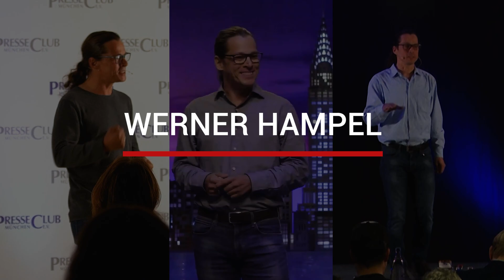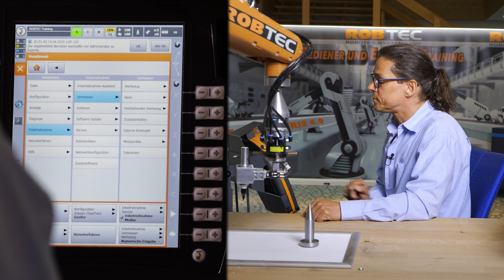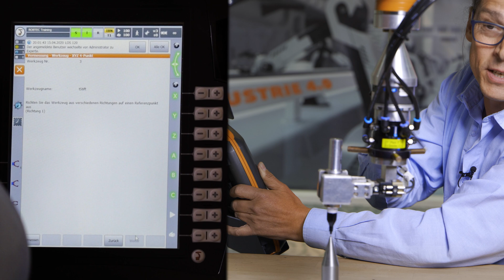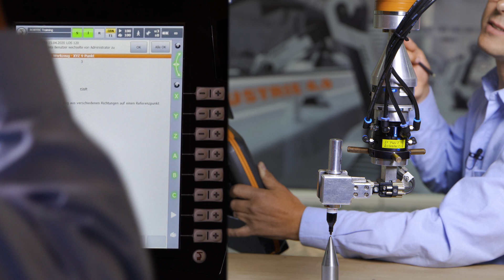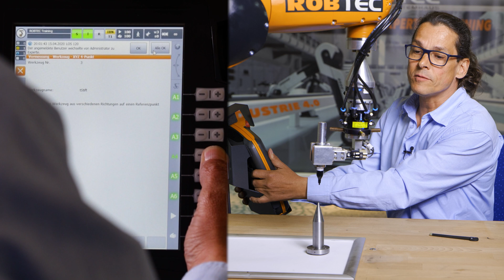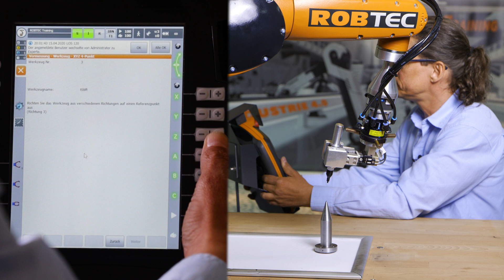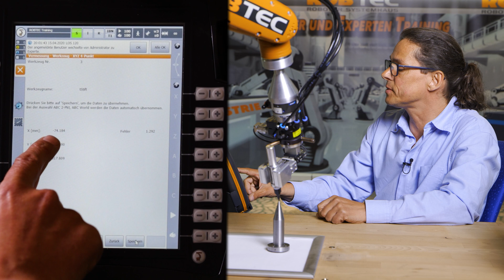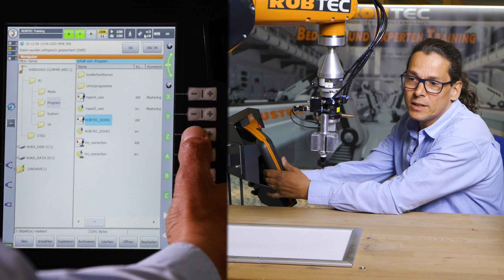Was ist ein TOOL CENTER POINT (TCP) und wie wird er vermessen?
Im heutigen Video erkläre ich euch ganz einfach was der Tool Center Point, kurz TCP, ist und zeige euch anhand eines KUKA Industrieroboters wie einfach sich der TCP mithilfe des KUKA Bedienpanels smartPAD-2 bestimmen lässt! Hinterlasst mir gerne eure Fragen & Meinungen in den Kommentaren!

💻 Online-Lehrgänge (auch für Anfänger) - Roboter programmieren und bedienen
Einfach und schnell von Zuhause aus lernen:

🦾 Ich unterstütze dich und dein Unternehmen als unabhängiger Partner bei der Integration und Programmierung von Industrierobotern:

⚙️ Roboter bei uns vor Ort programmieren lernen. (inkl. Zertifikat)
Vor Ort Schulung bei meiner Firma im Schulungszentrum in Mainburg:

📍 Adresse:
ROBTEC GmbH
Abensbergerstraße 40
84048 Mainburg
Deutschland

Auf meinem YouTube Kanal findet ihr wöchentlich Inhalte rund um die Themen Roboter und deren Programmierung, Künstliche Intelligenz, Automation und vieles mehr!
Ich bin Gründer und Geschäftsführer der ROBTEC GmbH in Mainburg.
Neben diversen Online Roboter Kursen biete ich in unserem Schulungszentrum in Mainburg Schulungen an, bei denen wir dich oder deine Mitarbeiter/innen zu Roboterexperten ausbilden.

Konzeption, Produktion, Kamera, Schnitt & YouTube Kanalaufbau:
Michael Leber